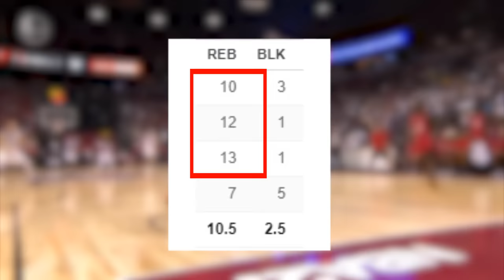Meet The NBA's Newest Lockdown Defender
Ausar Thompson's defense has been so impressive with the Pistons that you'll forget he’s just 20 years old, with virtually no NBA experience.